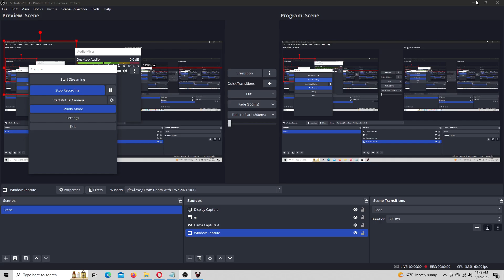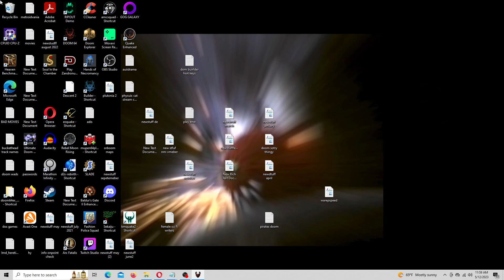DOOM II - New Map - Dark Web - UV All Kills - First Try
New map with some highly effective lighting with dark areas that are probably too dark (see red key location for one). It's fairly challenging given its length and only a visual glitch that only exists in the orginal version kept us from the berserk pack initially.

Played in From Doom With Love